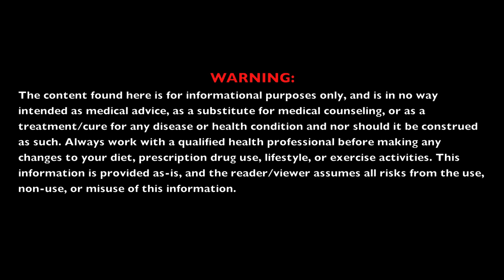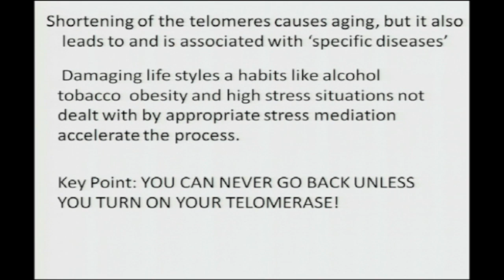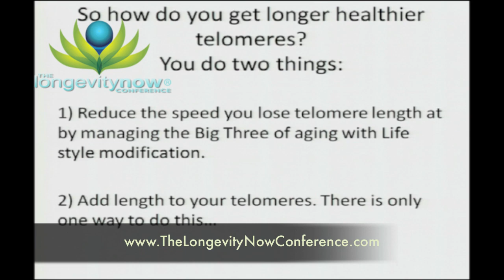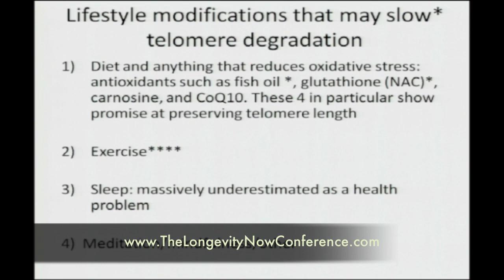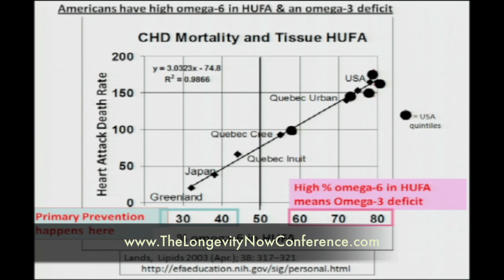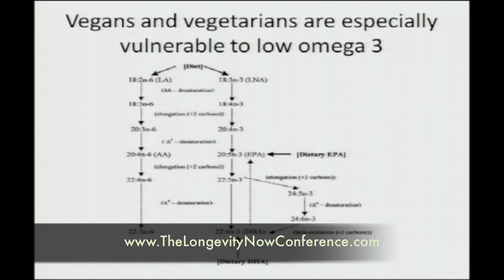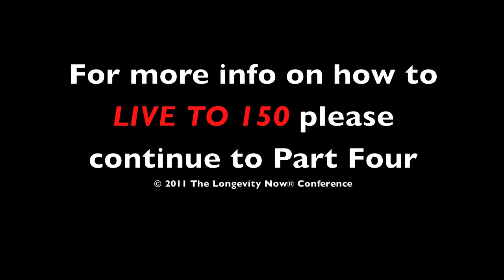How to Live to 150... and Beyond - with Dr. Dave Woynarowski, MD PART THREE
"Discover the Latest Longevity Technologies from a Board-Certified Anti-Aging Doctor!"  with Dr. Dave Woynarowski LIVE at the Longevity Now® Conference 2011